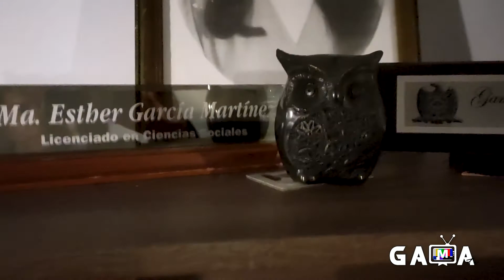PlanetaGAMMA: No estoy loco. ¡Solo estoy desesperado!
YoSoyGamaliel y te invito a que conozcas mi mundo loco, mi PlanetaGAMMA. Este soy yo, este es mi planeta. ¿Le entras?